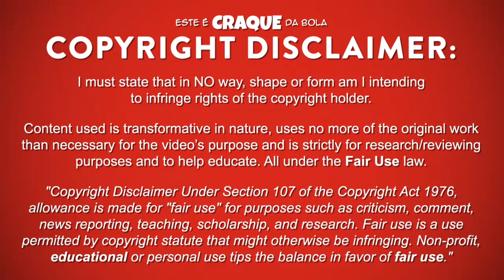RONY LOPES ● AS Monaco ● Goals & Skills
RONY LOPES – AS MONACO

Rony Lopes é um futebolista português que joga na posição de avançado no AS Monaco.
Este video mostra golos, habilidades, assistencias e muito mais ao serviço do AS Monaco.

Rony Lopes is a portuguese professional footballer who plays as a forward for AS Monaco.
Video shows goals, assists and best overall play for AS Monaco.

PASSPORT
Name: Rony Lopes
Nationality: Portugal
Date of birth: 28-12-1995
Country of birth: Brasil
Position: Forward
Height: 174 cm
Weight: 70 kg
Club: AS Monaco

SEASON & TEAM
2017/2018 – AS Monaco
2016/2017 - Losc Lille
2015/2016 - AS Monaco / Losc Lille
2014/2015 - Losc Lille
2013/2014 – Manchester City / Manchester City U21
2012/2013 - Manchester City / Manchester City U19
2011/2012 – Manchester City U17
2010/2011 – SL Benfica U17
2009/2010 - SL Benfica U15
2008/2009 - SL Benfica U15

MUSIC/SOUNDTRACK
Electro-Light - Throwback